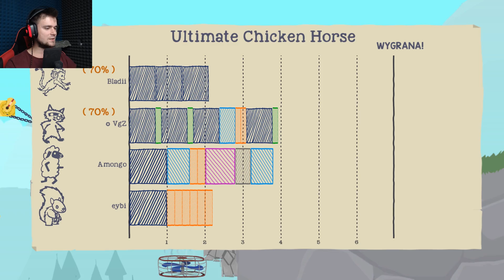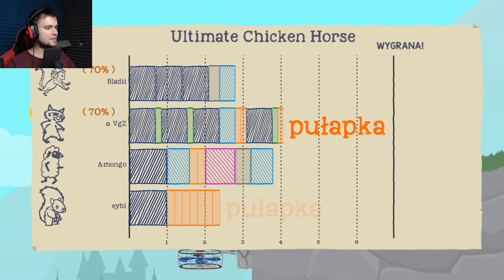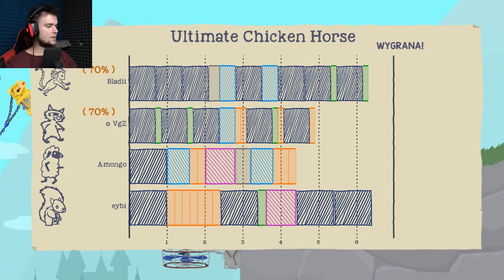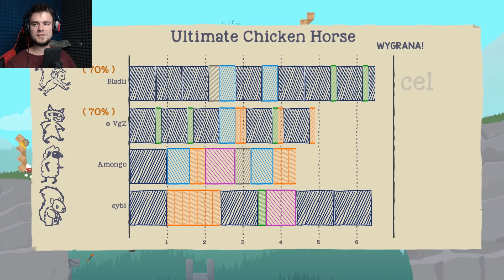JESTEŚMY TURBO MALI | Ultimate Chicken Horse [#97] | BLADII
Turbo małe zwierzątka? Czemu nie ;P